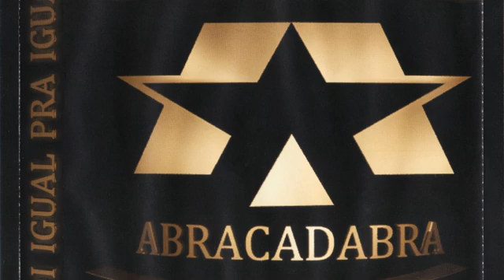Consciência X Atual - Antes de Partir (Part. Kid Nice e Puma X)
Álbum Consciência X Atual - Honra Ao Mérito (CD 1 Visão)
Faixa 2
Musica Antes de Partir
Artista Consciência X Atual
Lançamento 2010

                       \\\[U.D.R.R]///